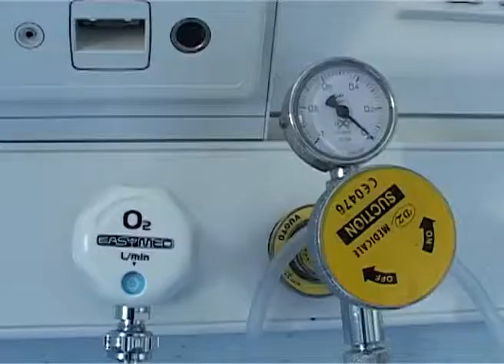Aiop, con tagli a rischio 250 strutture e 12 mila lavoratori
Roma, 4 dic. (Adnkronos Salute) -
 L'associazione italiana dell'ospedalita' privata lancia l'allarme sulle conseguenze dei tagli in sanità